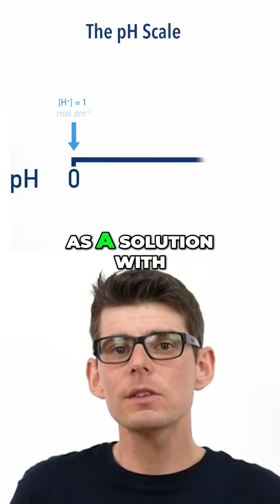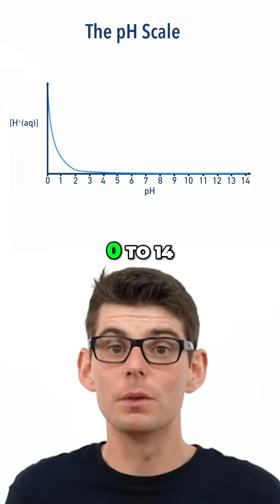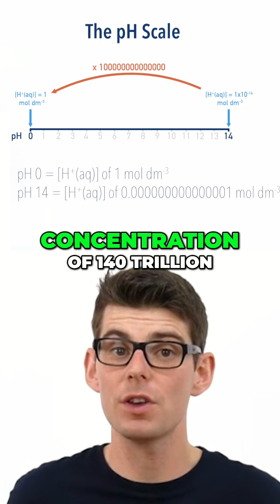How the pH scale works!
Each step on the pH scale represents a ×10 change in hydrogen ion concentration.pH 0 → [H+] = 1 mol dm^-3pH 1 → [H+] = 0.1 mol dm^-3pH 2 → [H+] = 0.01 mol dm^-3pH 3 → [H+] = 0.001 mol dm^-3
A difference of 14 pH units (0 → 14) means a change in acidity of 10^14 times — a hundred trillion-fold difference.
The logarithmic scale allows enormous concentration ranges to be represented with simple numbers.
Perfect for A-Level and IB Chemistry revision.